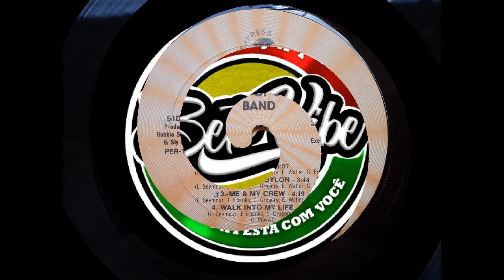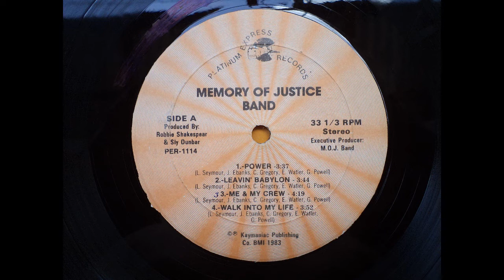Memory Of Justice Band - Me & My Crew( 1983)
Audio Original Extraido Do Lp  Do  Meu Acervo.

Memory Of Justice Band ‎– Me And My Crew
Selo: Platinum Express Records
Formato: Vinyl, LP, Album
País: Cayman Islands
Lançado: 1983
Genre: Reggae, Funk / Soul
Estilo: Roots Reggae, Disco

Créditos
Backing Vocals – Charles Seymour (tracks: A2, B3), George Powell (2), Jonathon Ebanks, Kitty Woodson (tracks: A4, B4), Robbie Shakespear* (tracks: A1, A2, B2, B3, B4), Rose Garvey (tracks: A4, B4)
Bass – Robbie Shakespear* (tracks: A1, B1, B2)
Bass Guitar – Charles Gregory (4)
Drums – George Powell (2), Sly Dunbar (tracks: B2)
Engineer – Gary Vandy
Engineer [Assistant] – Craig Powell (3)
Executive-Producer – Errol Watler, Memory Of Justice Band
Guitar – Robbie Shakespear* (tracks: B2)
Instruments – Memory Of Justice*
Keyboards – Charles Seymour
Lead Guitar – Jonathon Ebanks, Robbie Shakespear* (tracks: A1)
Lead Vocals – Charles Gregory (4), Charles Seymour
Mixed By – Gary Vandy
Producer – Robbie Shakespear*, Sly Dunbar
Vocals – Memory Of Justice

Ed. P/ Youtube:

            Sellector
                       Dj Beto Vibe
                                            (Belém - Pa ,Brasil)